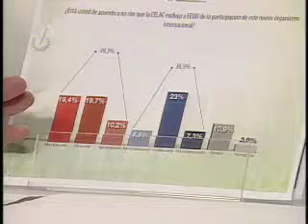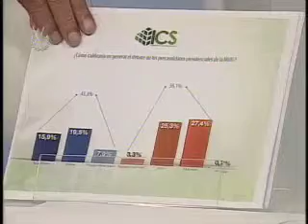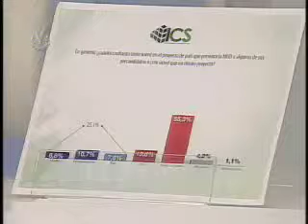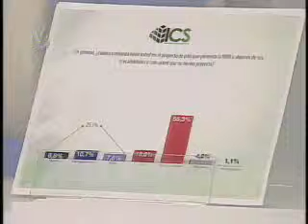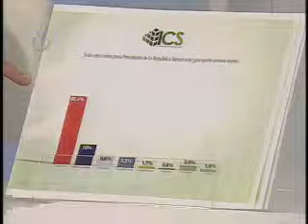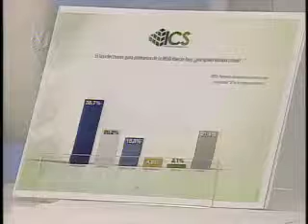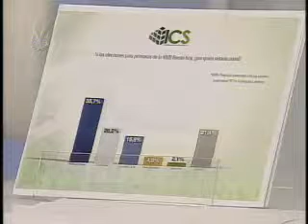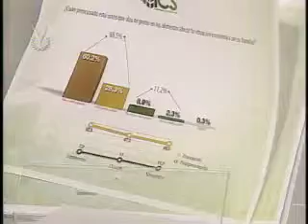JUAN SCORZA ENCUESTADORA